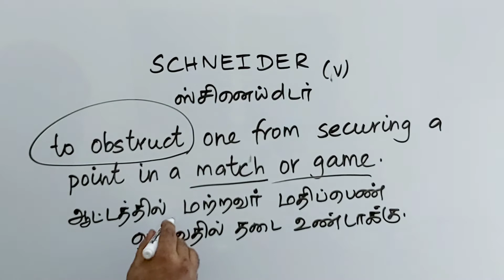SCHNEIDER tamil meaning/sasikumar